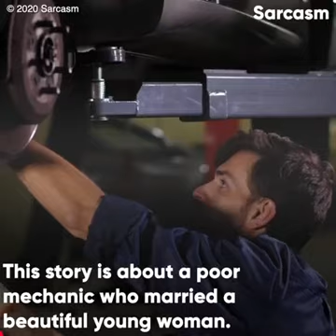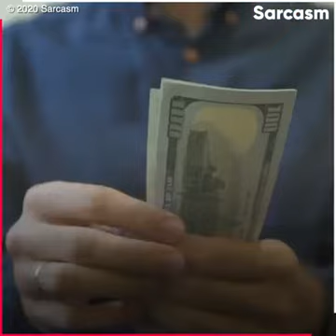When The Wife Sold Her Hair For Money